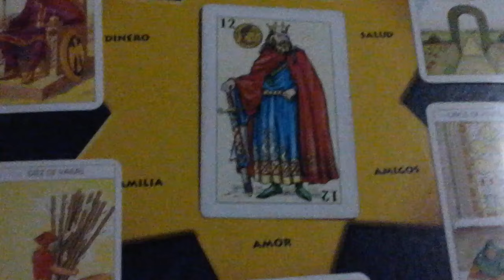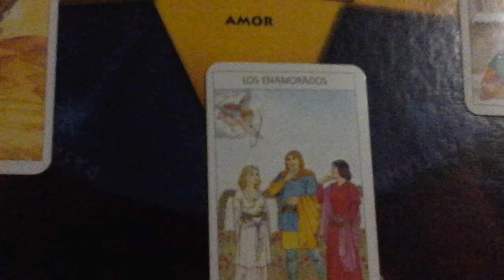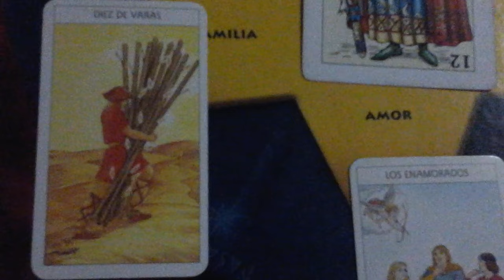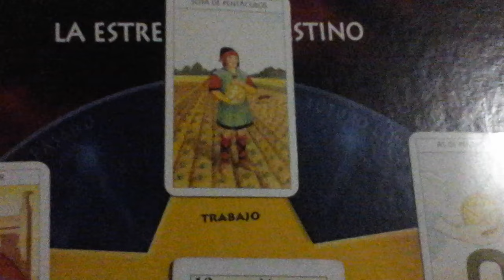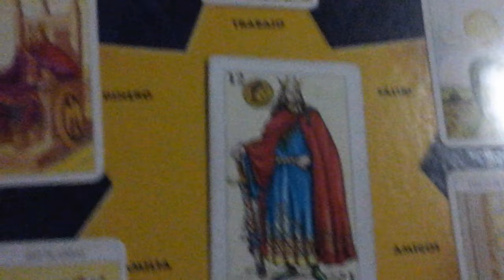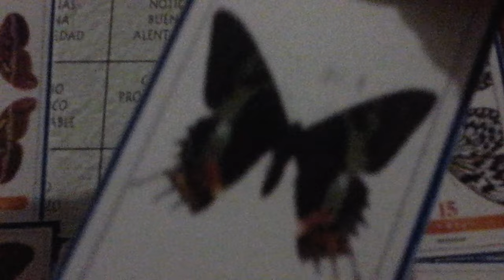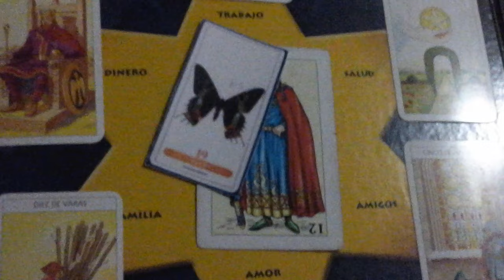TIRADA EXTENDIDA ARIES MAYO 2017, 😕😯😊 TOMA DE DECISIONES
Tarot de marsella, espanolas, papillon